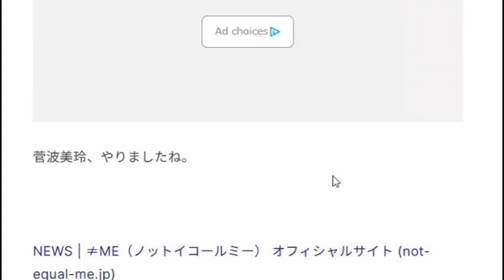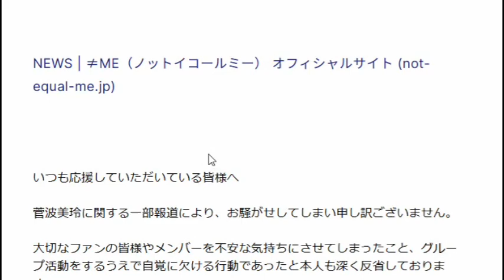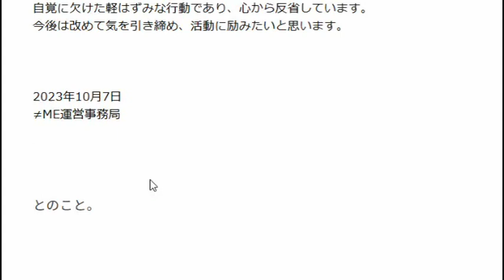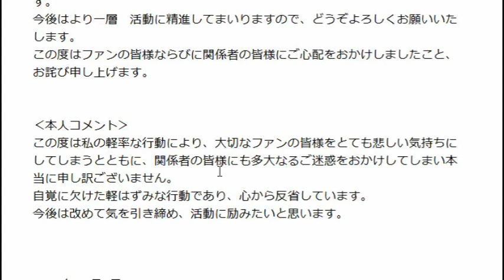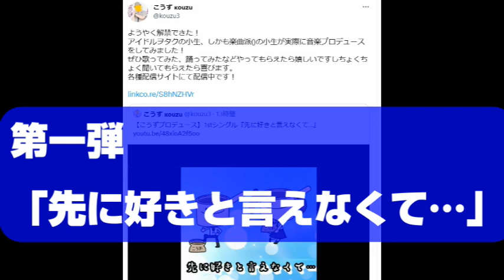【認めた】菅波美玲ｃの文春砲を運営も本人も認めた…にノイミー古参が思うこと【≠ＭＥ】